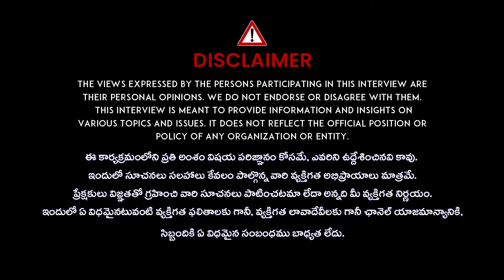Nada Brahmotsavam in Annamayyapuram DAY 1 | Navaratri Special DR.SHOBA RAJU